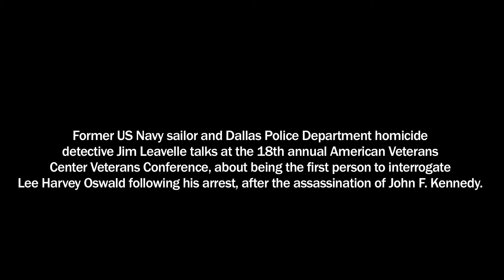'There was no conspiracy,' first detective to interrogate Oswald says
Former US Navy sailor and Dallas Police Department homicide
detective Jim Leavelle talks at the 18th annual American Veterans
Center Veterans Conference, about being the first person to interrogate Lee Harvey Oswald following his arrest after the assassination of President John F. Kennedy.